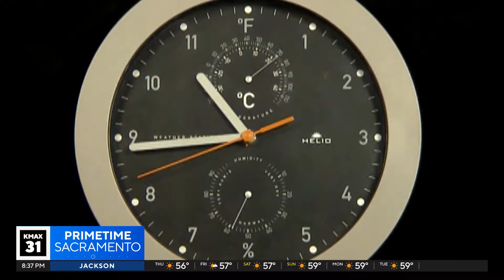Why does waking up without an alarm feel better? | The Answer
Have you ever noticed how much better you feel when you wake up without an alarm? It turns out that it's not just a coincidence. We find out why in The Answer.